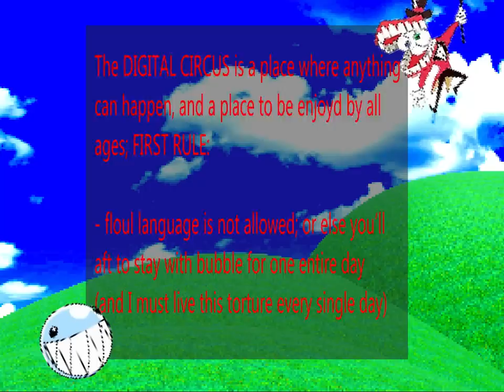The amazing Digital Circus GAMEPLAY